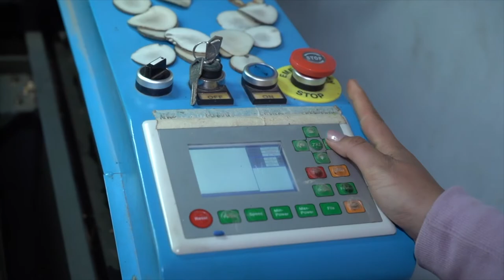El deseo de una microempresa que exporta sus artesanías a Alemania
Desde hace dos años, el talento de Yadira y muchos de sus trabajadores llega a este país europeo y hoy anhelan que la conectividad les permita llegar a muchos más países en el mundo.